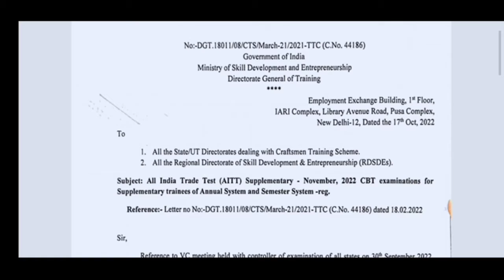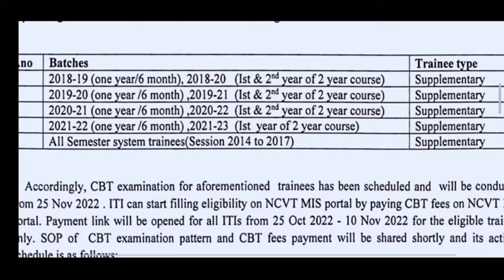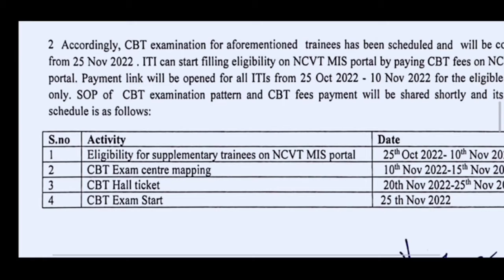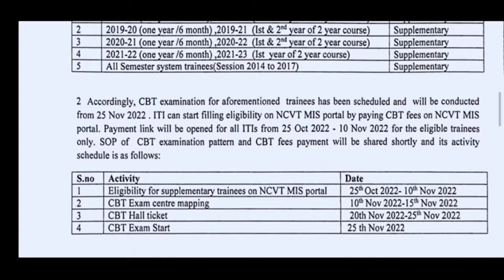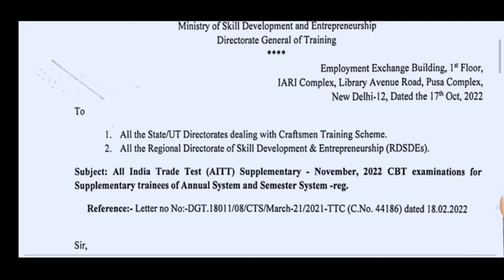आईटीआई के फेल छात्रों के लिए गुड न्यूज fail iti trainee supplimentary exam date 25 November start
ITI Supplementary Exam Date 2022 2nd year
ITI Supplementary Exam Date 2022 AP
ITI supplementary Exam Date 2022 Odisha
ITI Supplementary Exam Date 2022 Telangana
ITI supplementary Exam Date 2022 Karnataka
ITI supplementary Exam Date 2022 Kerala
ITI Supplementary exam fees 2022
UP ITI Exam Date 2022